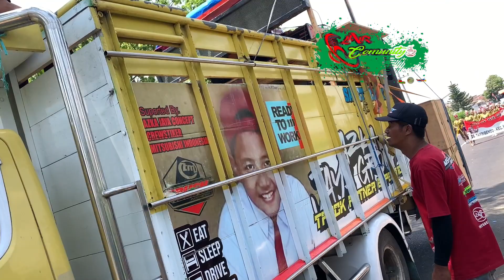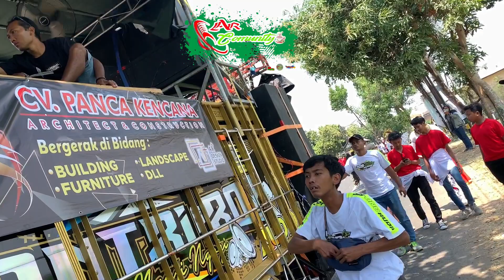Karnaval desa tambi bendo mojo 10 september 2023 part 4